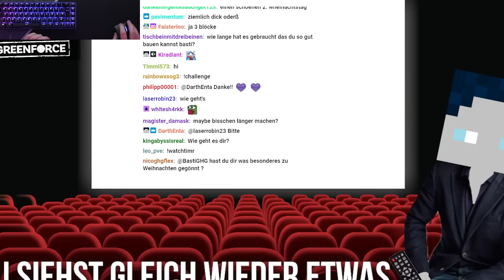DIE ERSTE STATUE IST FERTIG - CRAFT ATTACK 10 #51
Haupt-Setup:
Maus ► ASUS ROG Gladius II Wireless (Werbung)